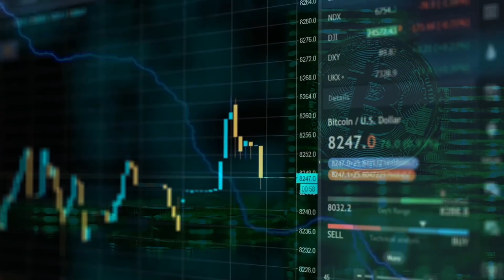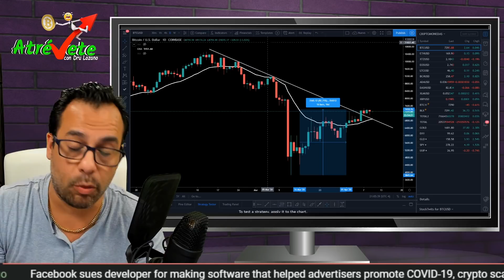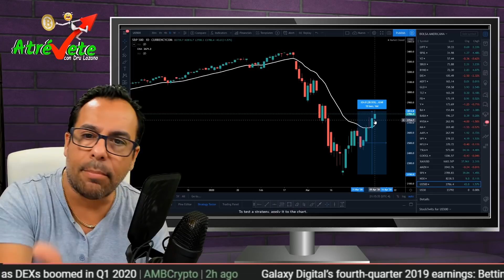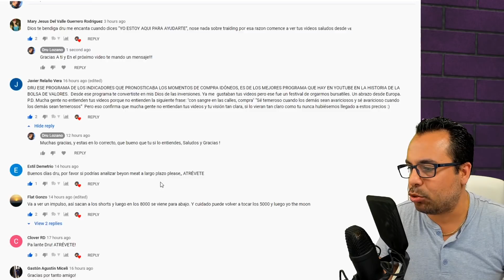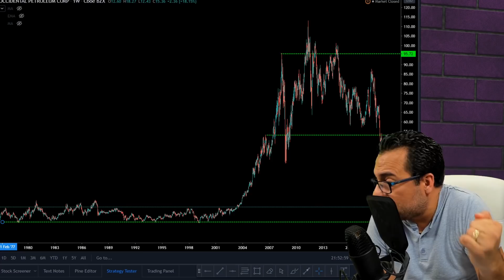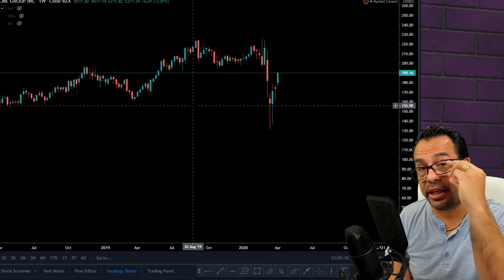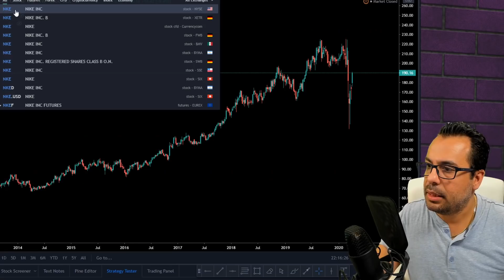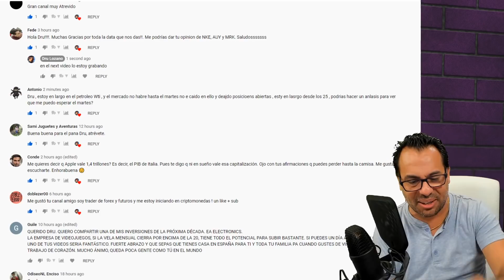ACCIONES AMERICANAS Y BITCOIN ANÁLISIS TÉCNICO CUIDADO RECUPERACIÓN MUY RÁPIDA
En este video vamos a hablar sobre el precio de bitcoin y bolsa americana, analizamos la gráfica y traemos noticias y señales que nos pueden ayudar a proyectar el comportamiento de los instrumentos financieros.
La recuperación del mercado Esta ocurriendo en mi opinión de forma muy rápida eso llama mi atención y me pone muy alerta a cualquier movimiento que pueda producirse en los próximos días
Ya tenemos una recuperación en bolsa de un 30% en solo 13 días de trading y una recuperación del 90% en Bitcoin en solo 28 días
Que date en este video que te daré mi opinión de como me estoy preparando a este movimiento, también aprovechare el espacio para responder unas cuantas preguntas del video pasado.

No hago patrocinios, así que tengo estos enlaces de afiliados, para compartir con ustedes los productos que uso personalmente con los que me ha ido muy bien, Estos enlaces ayudan a mantener la operativa de este canal donde la información es gratis. El aporte de los referidos es para invertirlo y mejorar la calidad de este canal, que es para tu veneficio, Si quieres apoyarme, ¡utiliza cualquiera de los enlaces de afiliados a continuación y deja un like y subscribete! Muchas Gracias

* Bybit plataforma para hacer trading con Criptomonedas puedes aprovechar hasta $100 Bonus Giveaway from bybit.

* Coinbase y Coinbase Pro link: Recomendado para comprar Criptomonedas con Fiat (dólares o euros) en mi opinión es la forma mas segura de comprar.

ADVERTENCIA: Operar con Bitcoin y algunos activos financieros es MUY arriesgado, el 90% de los traders no hacen dinero. Asegúrese de entender estos riesgos si es un principiante. Edúcate antes de invertir y Nunca inviertas lo que no estas dispuesto a perder. Y recuerda que yo no soy tu asesor financiero.